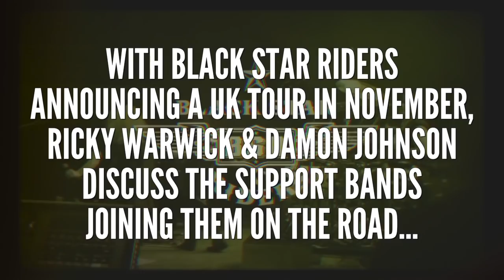BLACK STAR RIDERS - Ricky and Damon discuss their UK tour supports (OFFICIAL TRAILER)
Having already stormed the UK album chart at no.6 with Heavy Fire in February and played a sold out European tour, the UK autumn shows will be another highpoint in a triumphant 2017 for Black Star Riders. The Planet Rock Presents tour opens at Wolverhampton Wulfrun Hall on Wednesday 8th November and calls in at Edinburgh, Warrington, Hull, Middlesbrough, Sheffield, Leicester and Cambridge before wrapping up at Portsmouth Pyramids on Sunday 19th November.

“There's nothing more exciting than playing live”, says singer Ricky Warwick. “Black Star Riders are absolutely thrilled to get back out in the U.K. A wonderful way to round out a great year!”

And as if the prospect of seeing Black Star Riders in their blistering live glory wasn’t enough to tempt you, the sensational support bill boasts Blue Pills, Tax The Heat and Dirty Thrills.

Ricky and Damon recently sat down to chat about the forthcoming tour and the bands that are supporting them on this run of dates.

COMING UNDER HEAVY FIRE - NOVEMBER 2017

Wolverhampton Wulfrun Hall – Wed 8th
Edinburgh Queens Hall – Thu 9th
Warrington Parr Hall – Fri 10th
Hull University of Hull – Sun 12th
Middlesbrough Empire – Tue 14th
Sheffield O2 Academy – Wed 15th
Leicester O2 Academy – Thu 16th
Cambridge Junction – Sat 18th
Portsmouth Pyramids – Sun 19th